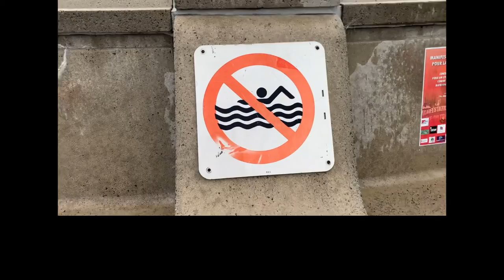Qu'y a-t-il dans la boîte?// What's in the box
Kayla et Anouck ont ​​mis des objets étranges dans une boîte pour qu'e l'autre devine ce que c'est.
Kayla & Anouck put weird items in a box for one another to guess.